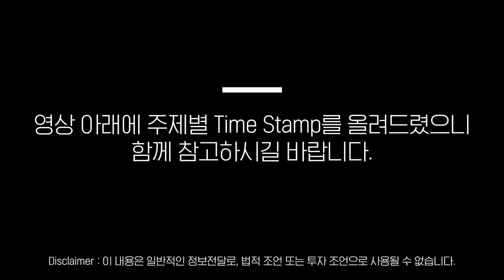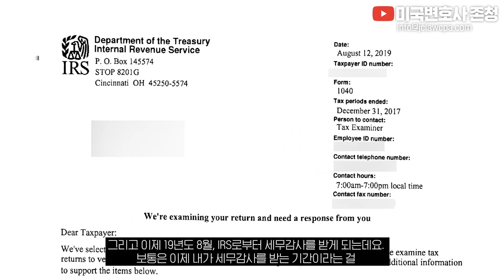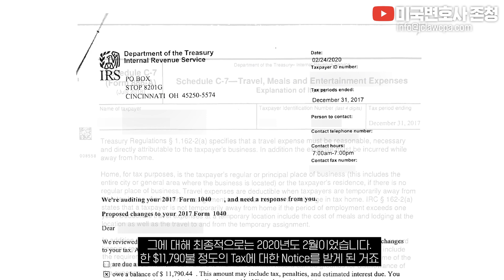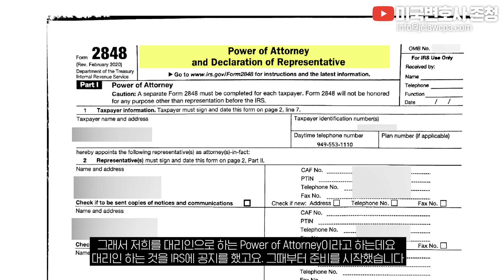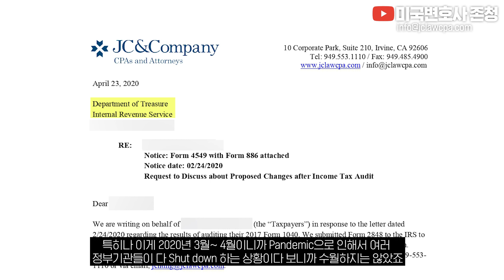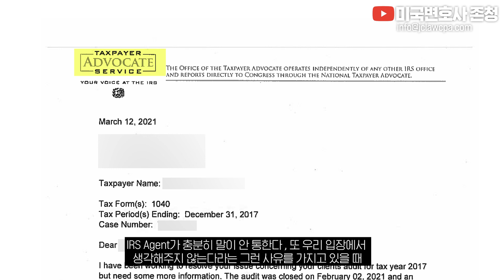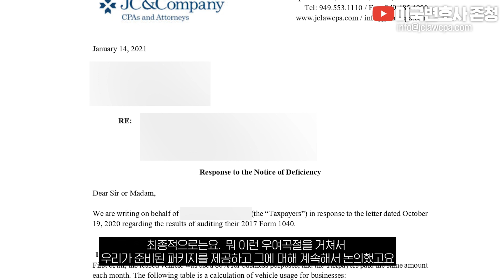스몰비즈니스 여행경비, 식비, 차량유지비 IRS감사에서 비용인정받는법, ⚠️IRS감사 두려워하지 마세요. [52강 IRS감사]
미국변호사 존청 종합 자산관리 상담 (법률,회계,세무,이민,보험,부동산,자산관리)

📌Timeline
00:00 시작
00:37 1. IRS감사를 받게 된 고객 Case_배경
02:58 2. IRS감사를 받게 된 고객 Case_분석
04:28 3. IRS감사를 받게 된 고객 Case_대응전략
09:23 두렵게만 느껴지는 IRS감사, 이렇게 대응하세요